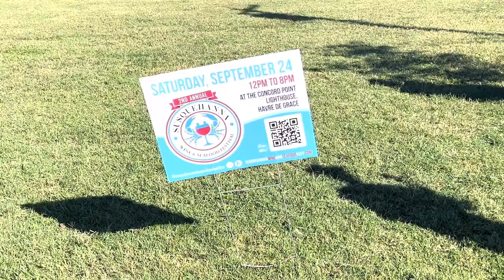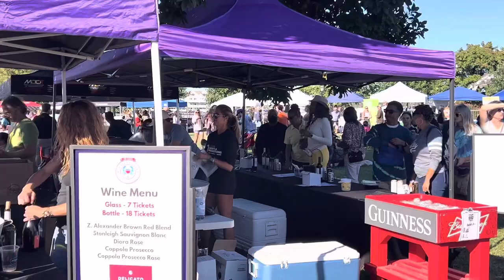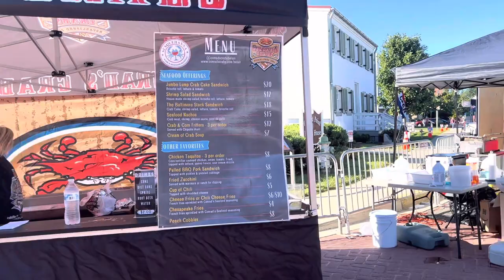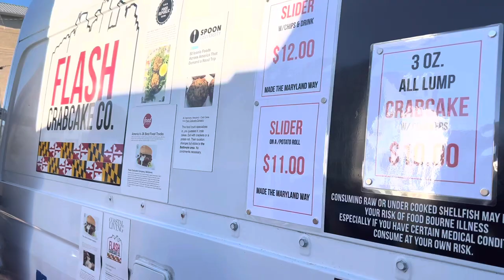VLOG | Susquehanna Wine & Seafood Fest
Sometimes you just want to explore you state and find something new to do and that’s what we did, thanks to Eventbrite I was able to find a local event which involved two of my favorite things Wine and food, so we hit up Susquehanna’s 2nd Annual Wine and Seafood fest. It had over 40 wine samples and 20 food vendors right on Harve De grace waterfront park.
 Xo Deme B
I was able to stay at the Waldorf Astoria and Hilton Los Cabos using perks from this card:
If you’re interested in the American Express Card use this link. We can both get rewarded if you're approved!

The sign on bonus you get with this card is enough to pay for a free economy round trip to Cabo:
If you’re interested in the United MileagePlus credit card, I can also be rewarded too if you apply here and are approved for the card. Learn more.